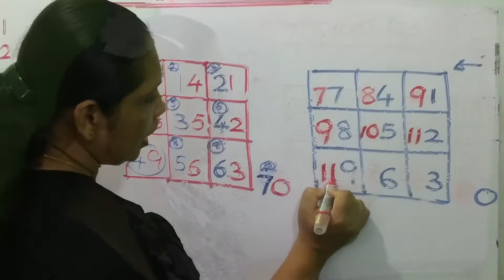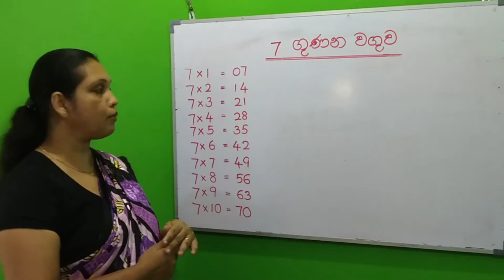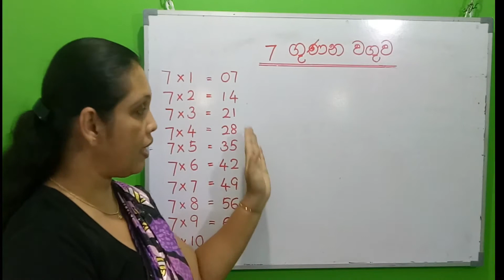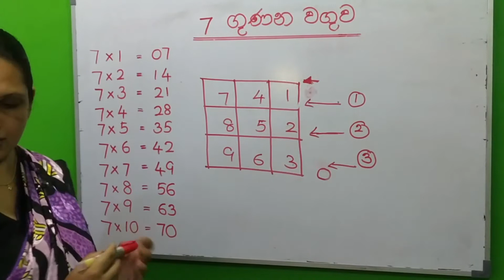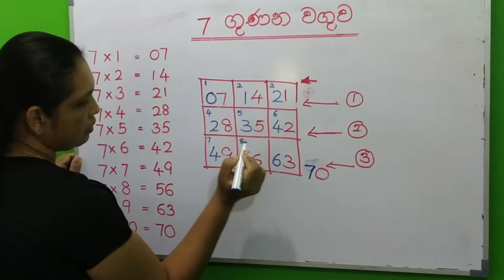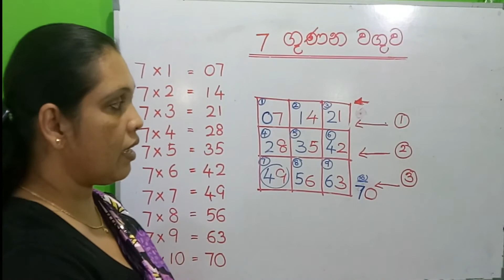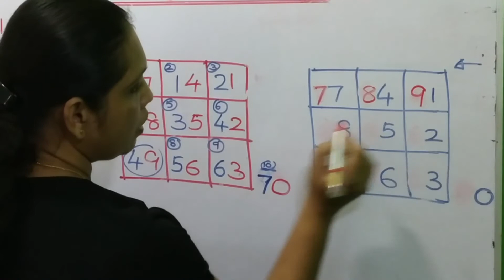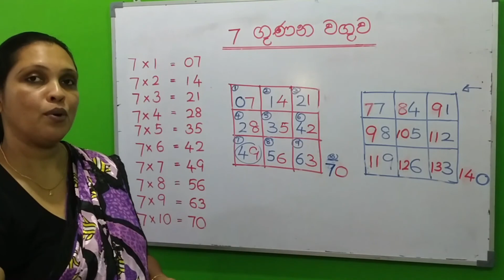Multiplication Table in Sinhala | 7 Warak Chakkaraya | Gunana Waguwe Siyalu Rahas | Math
My dear parents

In this video, I will teach about Multiplication Table in Sinhala | 7 Warak Chakkaraya | Gunana Waguwe Siyalu Rahas | Math

Our entire aspiration is to build up the mathematical skill of our kids perfectly and attractively.
Here we also discussed the short tricks & tips method as well as the wrong methods. Further, we comprise an attractive draft to persuade kid's interaction while learning. The entity of our video quality tries our level best to maintain better.

Multiplication Table in Sinhala
7 Warak Chakkaraya
Gunana Waguwe Siyalu Rahas
Math
Ganithaya
Chakkaraya
Gunana Waguva

Background Music, Images, Pictures and Videos Credits -
In this video, all the images, pictures, music, videos enclosed here belong to respected owners and not me.

Multiplication Table in Sinhala 7 Warak Chakkaraya  Gunana Waguwe Siyalu Rahas